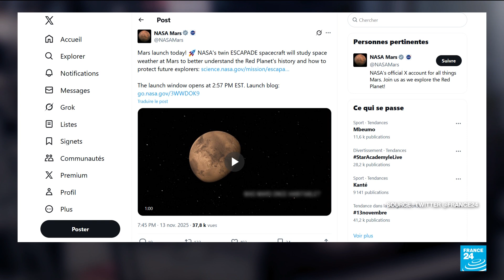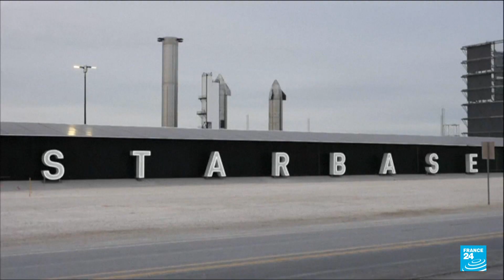Blue Origin's New Glenn rocket deploys Mars satellites, sticks booster landing • FRANCE 24 English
Jeff Bezos's Blue Origin successfully launched its New Glenn rocket on Thursday with NASA twin spacecraft destined for Mars aboard, and in a breakthrough nailed the landing of its booster.